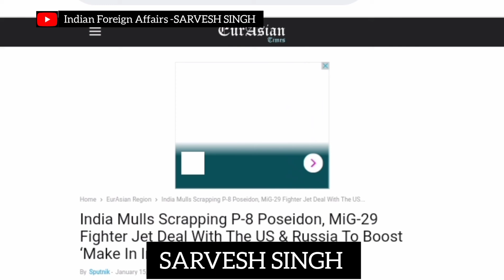भारत ने लगाया बैन अमेरिका पर भारत ने रोकी डिफेन्स डील Analysis By-SARVESH SINGH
About Us:Defense Analysis SARVESH SINGH Channel covers PM Narendra Modi visits to other nations & India relations with Australia, Canada, Joe Biden on India, Germany, United States, United Kingdom, China, Russia, Kuwait, , Israel latest news, swara basket Mossad Saudi Arabia, Europe and other countries in 2021.

Most of the picture clip included in the Vedio Belongs to their Respected Owner and We Don't Claim.